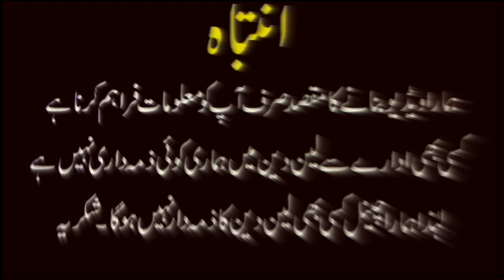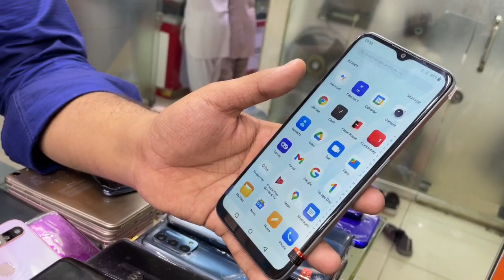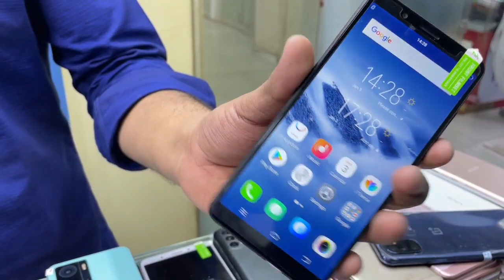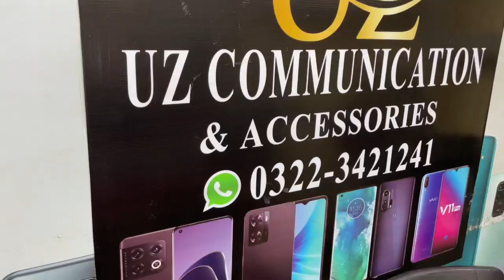OnePlus10Pro,9Pro,9,8,8t OppoA57 VivoV15,Y17,S1, Motorola G32,Gpower Sirf 2500 Biggest New Year Deal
OnePlus10Pro,9Pro,9,8,8t OppoA57 VivoV15,Y17,S1, Motorola G32,Gpower

Location : 1st Floor Star City Mall Saddar Karachi
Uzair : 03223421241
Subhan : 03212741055